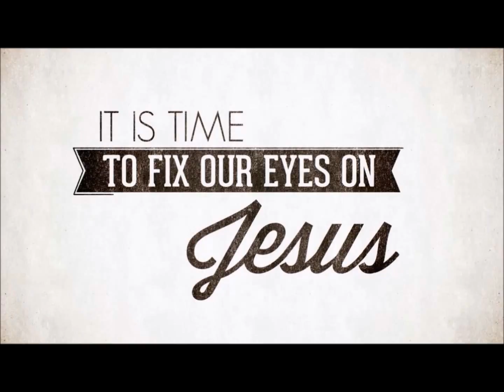John 18:1-14, April 10, 2016, Calvary Chapel Payson, Pastor Joe Hittle